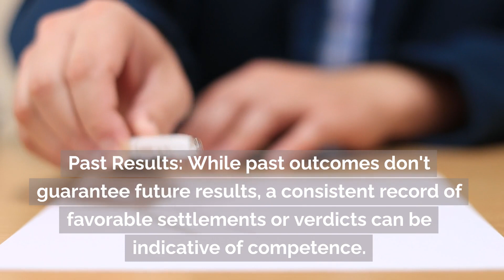Choosing the Right Lawyer: Navigating the Sea of Legal Talent Chicago IL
Finding the right personal injury attorney can feel overwhelming, but it's crucial for ensuring the best outcome for your case. Here's a guide to steer your decision:
1. Experience & Specialization: Ensure your potential lawyer specializes in personal injury law and has experience with cases similar to yours.
2. Reputation in the Community: A well-respected lawyer in the legal community can make a difference, especially during negotiations.
3. Past Results: While past outcomes don't guarantee future results, a consistent record of favorable settlements or verdicts can be indicative of competence.
4. Communication: You want an attorney who will be accessible, update you regularly, and patiently address your concerns.
5. Fee Structure: Most personal injury lawyers work on a contingency fee basis, meaning they're paid only if you receive compensation. Ensure you understand their fee percentage and if there are any upfront costs.
**Key Questions to Ask**:
- How long have you practiced personal injury law?
- Can you provide references from past clients?
- What's the typical resolution time for cases like mine?
- How will our communication process work?
Remember, your attorney will be your advocate during a challenging time. Take the time to choose someone who genuinely resonates with your needs and concerns.